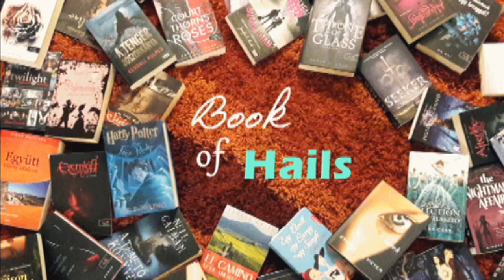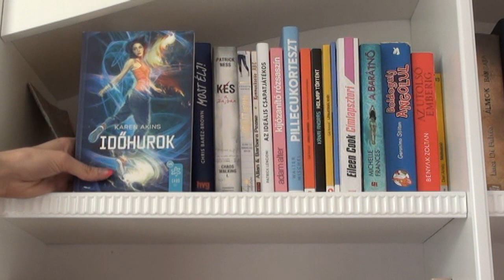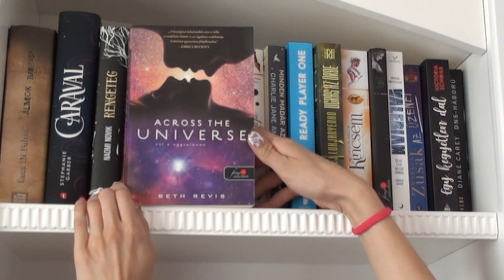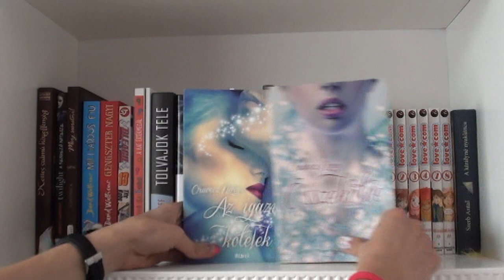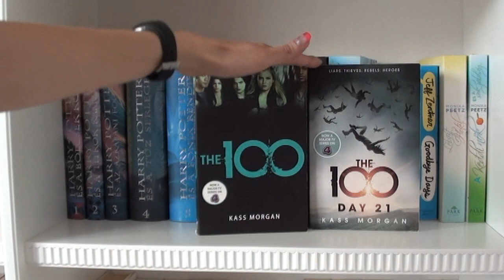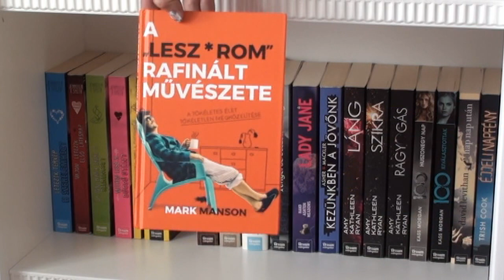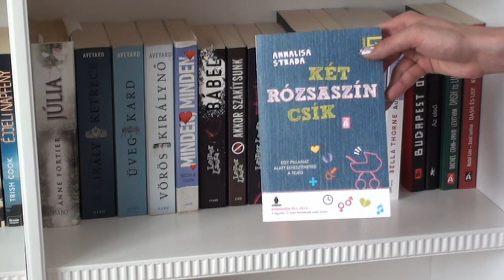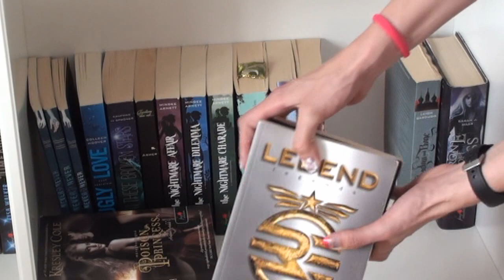Bookshelf Tour 2018 - már tényleg ideje volt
Sziasztok!
Köszönöm, hogy megnéztétek a mai videót, ha bármilyen ötletetek van a kapott/ajándék/össze-vissza könyvek rendezésével kapcsolatban, kérlek írjatok! :)

Facebook - ott ne keressetek sose tudok belépni :D - a YouTube-hoz értek, a Facebookhoz már nem :D